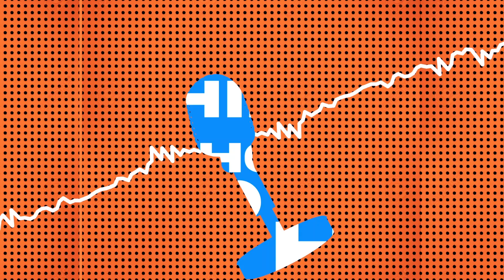BatyLive​ Special Edition | La Toma - Creo (Acústico)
El BatyLive Special Edition es el cuarto volumen de una serie de Live Session que realizamos desde La Baty Films con artistas independientes, por lo cual se le dio el nombre de BatyLive. Esta edición se titula "Special Edition" por dos factores, el primero, se debe a que se realiza en una edición especial puesto que es grabado desde el confinamiento, excepcionalidad derivada de la situación por la pandemia del COVID-19, en segundo lugar, esta edición además incluye estéticas sonoras diferentes, ya que en versiones anteriores se venía manejando una temática urbana con artistas de Rap; y esta vez dentro de la producción encontrarán una diversidad musical más amplia, donde también estaremos explorando otros géneros.